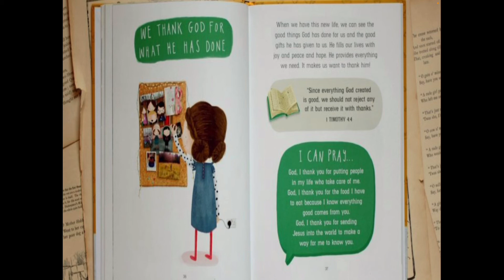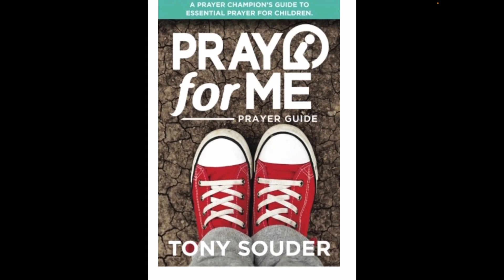Prayer Prompt: Two great prayer resources for kids